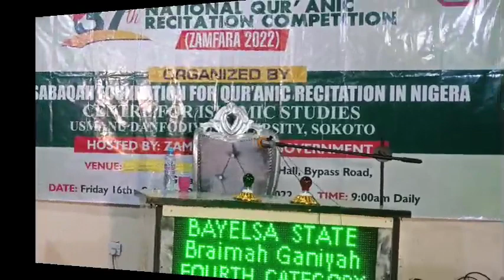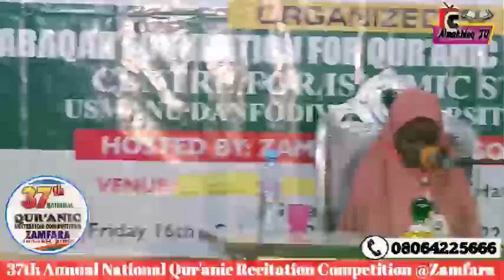A'isha Abdurrahman Sokoto State 4th Category 37th Edition of the NQRC 1444AH. 2022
37th Edition of the National Qur'anic Recitation Competitions 1444H. 2022 @Zamfara State.

Kindly share this with families, friends and groups.